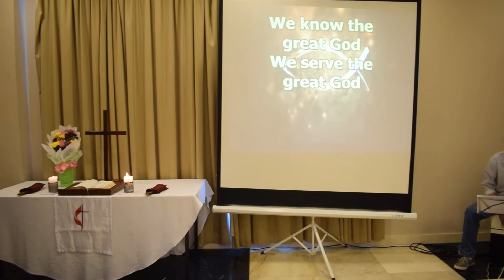All To Him - New Life Worship, OGUMC PAW/Choir (cover)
April 20, 2018, Oasis Of Grace UMC Friday Worship Service